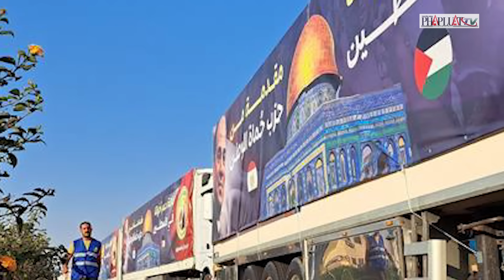Báo động số trẻ em thiệt mạng tại Gaza, 70 Đại sứ LHQ kêu gọi hành động chấm dứt đổ máu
PLO | Thảm cảnh tại Dải Gaza đã khiến thế giới bàng hoàng, những ngày qua, Liên hợp quốc liên tục có các hành động tích cực nhằm tìm cách chấm dứt xung đột tại Dải Gaza, đặc biệt tăng cường các hoạt động nhân đạo, hỗ trợ người dân. Ngày 11-11, nhóm gồm 70 Đại sứ Liên hợp quốc tại Geneva đã ra tuyên bố chung kêu gọi cộng đồng quốc tế hành động liên quan tới tình hình ở Dải Gaza. Theo phóng viên TTXVN tại Liên hợp quốc, lời kêu gọi chung của các đại sứ nhấn mạnh việc cộng đồng quốc tế phải hành động ngay lập tức để chấm dứt tình trạng đổ máu và những gì Gaza đang phải hứng chịu hiện nay. Dẫn nguồn tin y tế từ thực địa, các Đại sứ Liên hợp quốc cho biết hơn 11.000 người Palestine đã bị sát hại trong vòng chỉ 1 tháng qua; nạn nhân chủ yếu là người già, phụ nữ và trẻ em; đồng thời có khoảng 26.000 người khác bị thương.